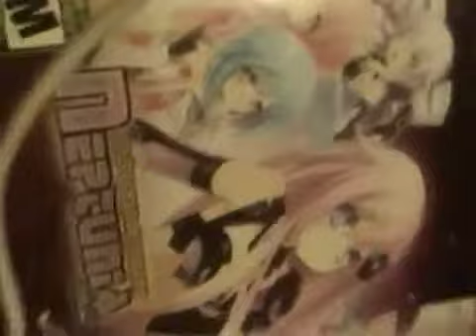Mew Mew Song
We go mew mew mew mew mew mew mooomooo mee